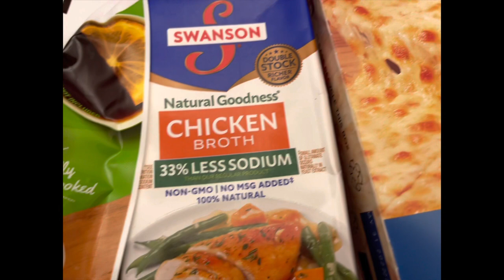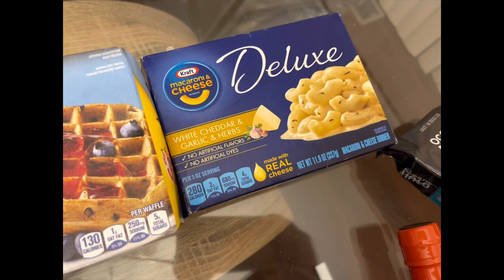AT HOME | I HAVE TO GET USE TO THIS | CLEAN WITH ME | VACUUM DAY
With it being the middle of the week and end of the day, I thought about a nice reset. I’m a busy mom and my toddlers don’t let up🙅🏽‍♀️ so I have to stay on top of my mommy game. I have little picky eaters so they don’t want what I want sooo… however enjoy this late post on my Wednesday.

With the items I purchase, Opinions I have on my videos are my own. I only recommend products that I feel myself or someone can genuinely like, love & enjoy!